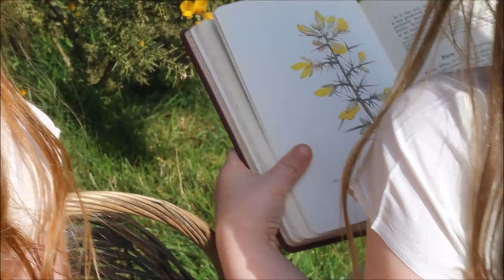The gorse meadow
{Kate Bush - Perlude}